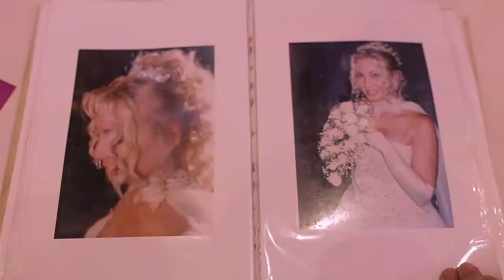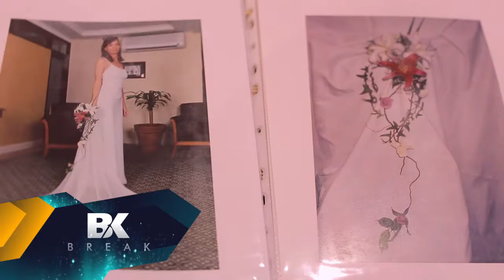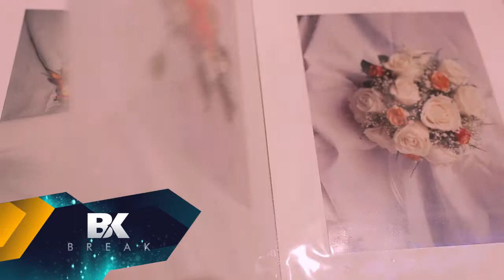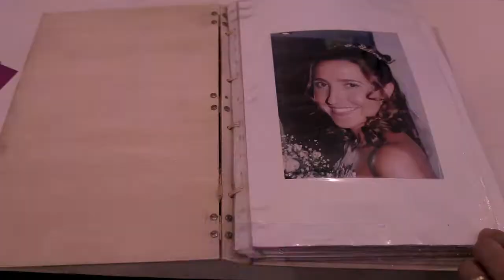Make Up, Andrea marchesse en Novias Glam (P313, B3)